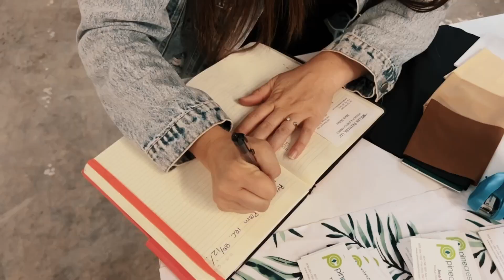Strange Bikinis Outlet